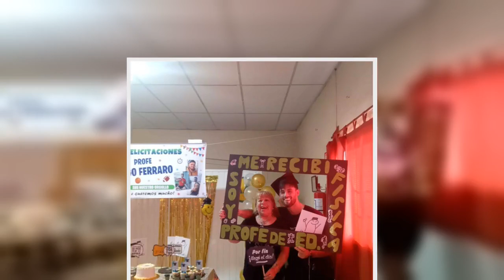Diego Ferraro, el hijo de Mónica Farro se recibió como licenciado: “Los años de estudio dieron resul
Diego Ferraro, el hijo de Mónica Farro se recibió como licenciado: “Los años de estudio dieron resultados”.